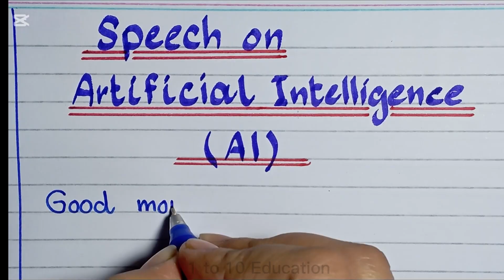Speech on Artificial Intelligence in English || artificial intelligence speech writing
your queries 🎉

00:00 first paragraph
02:35 2nd paragraph
04:01 3rd paragraph
05:48 4th paragraph
06:35 5th paragraph